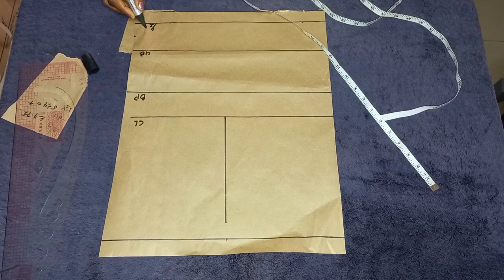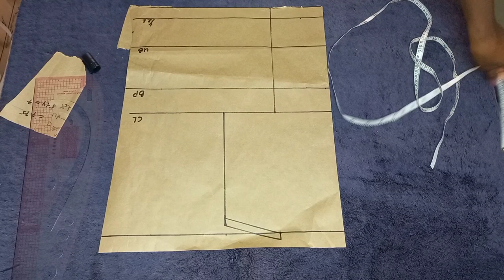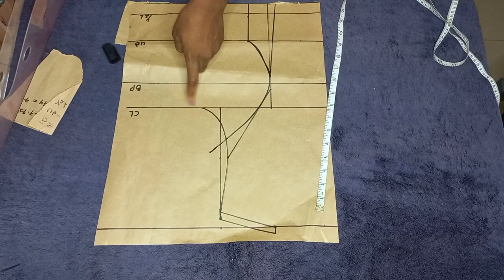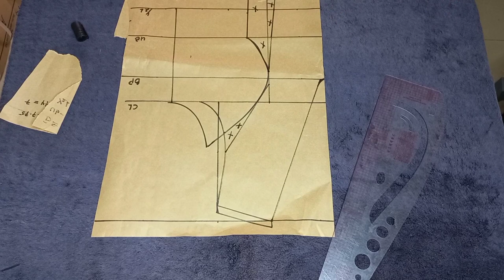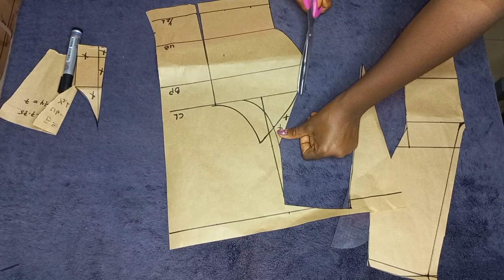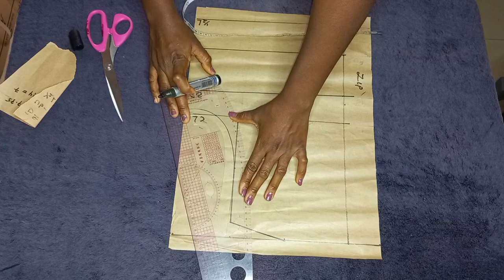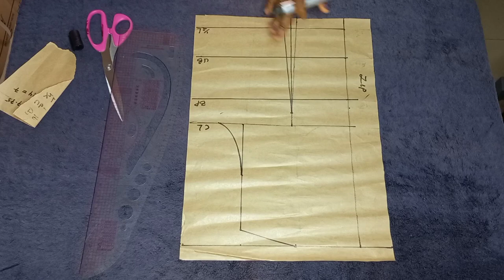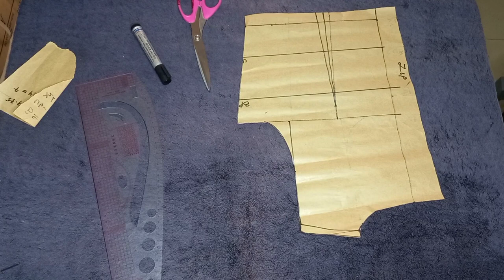HOW TO DRAFT A PRINCESS DART BUSTIER. (BEGINNERS FRIENDLY)